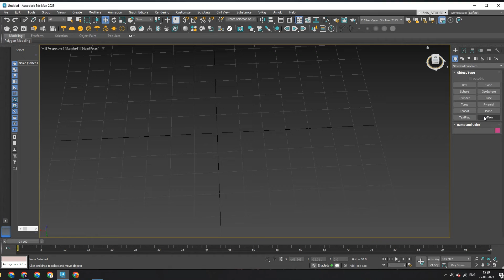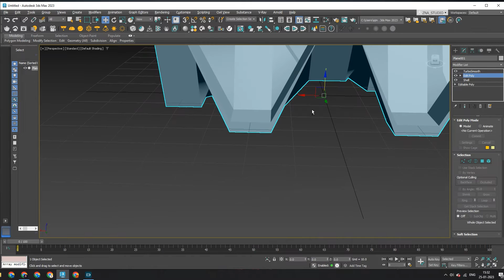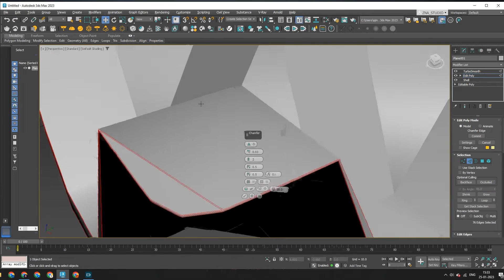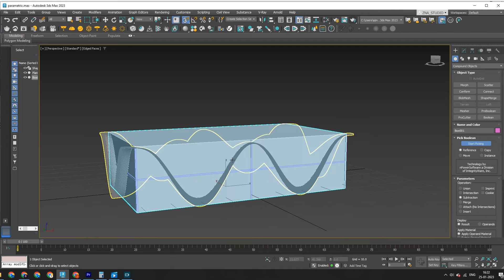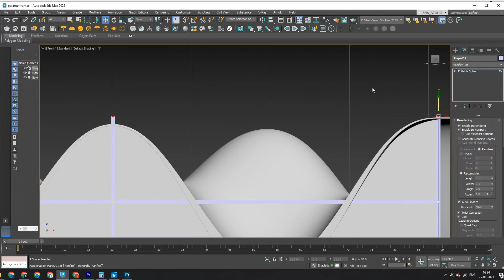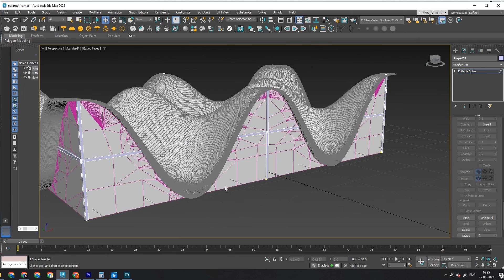organic architecture modeling in 3ds max